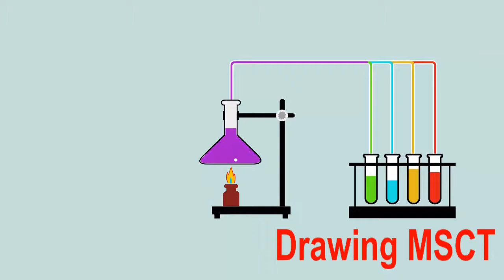how to draw cut butterfly with sound for kids learning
The whole family can join in for one of the all-time best indoor activities for kids on those days when you're stuck indoors and need something to pass time... plus you'll be acquiring a new useful skill for life!